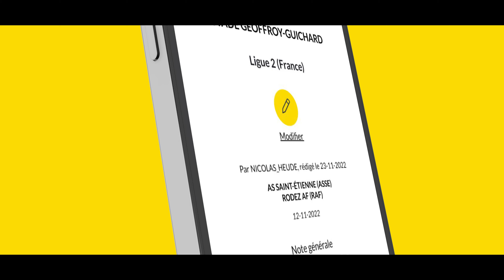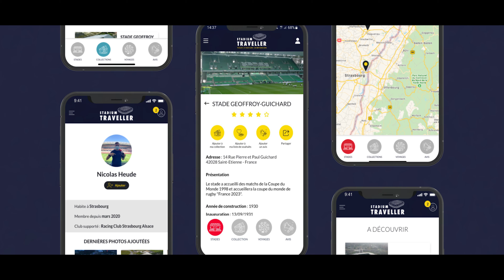Bref, je suis allé au stade avec Stadium Traveller - Geoffroy-Guichard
Bref, je suis allé au stade avec Stadium Traveller 🏟

Découvrez la Web‘ App compagnon des stades lors d’une immersion au cœur du chaudron stéphanois 🔥

Merci à l’ASSE pour l’accueil à Geoffroy-Guichard 🤝

📱 Rendez-vous sur stadiumtraveller.com - Your Stadium Companion